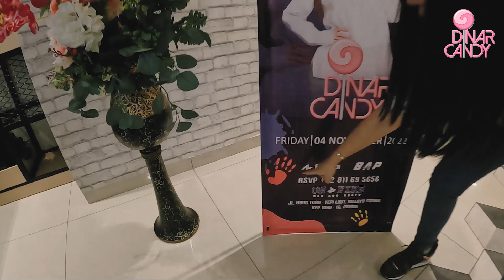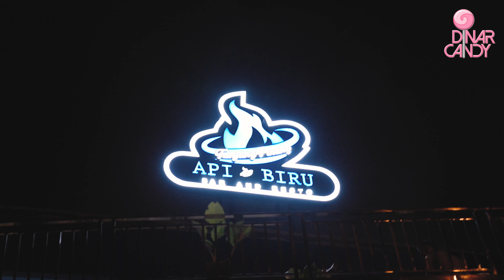DINAR CANDY PERFORM DJ DI ON FIRE TANJUNG PINANG. SAMPE DIKALUNGIN UANG GUYS !!